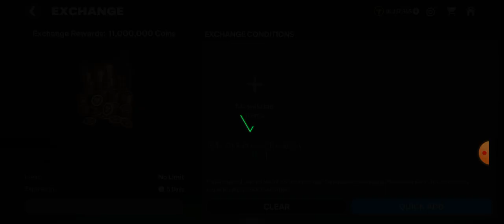I exange 15+ packs and got a 96+ ovr player guys